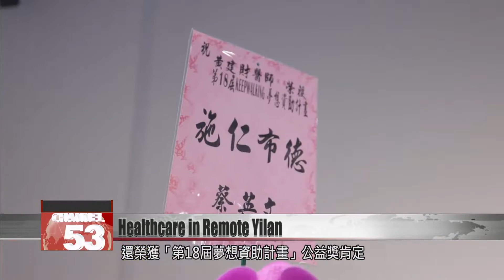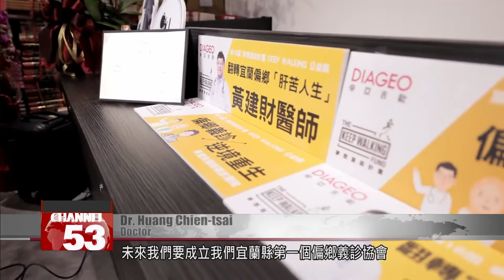Voluntary doctor team brings healthcare to remote villages in Yilan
In the mountains of Yilan, healthcare can be a tricky business. There are some remote villages where there is still no regular healthcare, but one team of doctors is determined to change that. Led by Dr. Huang Chien-tsai, the voluntary clinic travels to villages up and down Yilan, providing medical care to anyone who needs it. We spoke to Dr. Huang and met his patients as well as his former teacher, to find out more about his mission to bring medicine to the mountains.

A doctor’s car winds between paddy fields and the streets of country towns, and finally arrives at the community center in Leshui Village.

It’s been turned into a medical center, today ringing with the sounds of laughter. Lots of folk have turned up to see the doctor specially.

Most of the residents of Leshui are farmers, used to a life of hard work in the fields. Many have knee problems. Some have liver disease and need long-term treatment or monitoring. Yilan County is so close to Taipei, but despite apparently simple transport links, some villages still have no medical provision. Many of these older adults have no reliable access to doctors and that can mean they delay getting checkups. But the new voluntary clinic is a big improvement.

In his black-rimmed glasses, Dr. Huang asks about his patient’s health. Years ago he opened a clinic in Yilan after graduation. One day, a patient came in with late-stage liver disease. They hadn’t seen a doctor about it because they lived in a mountainous village with little medical services. That’s when Huang realized how tough things were, and decided to begin the voluntary clinic.

Dr. Huang Chien-tsai
Doctor
I’m so grateful to the voluntary team of doctors, nurses and volunteers, who have come with me into these remote spots.

At first, Huang was alone, with nothing but a junior doctor’s bag and a stethoscope. Over time, more volunteers joined his team. Now nine years old, the team has visited many country locations, winning awards from the Yilan Doctors’ Union, as well as the Keep Walking prize, an award for charitable projects. Huang’s teacher from university told us how proud he felt.

Dr. Lin Yi-min
Wufu Eye clinic
As the saying goes, the student has surpassed the teacher. The Yilan Doctors’ Union has already awarded him the Doctor’s Merit Prize seven times. He’s given more than 30 years of his life to Yilan. He really is an unbelievable young man.

Dr. Huang Chien-tsai
Doctor
In the future we want to establish the first remote voluntary clinic association in Yilan, so that we can reach any place that needs healthcare.

No matter how high the mountain or how remote the lane, Dr. Huang’s team is on a mission to care for everyone who needs it all across Yilan.